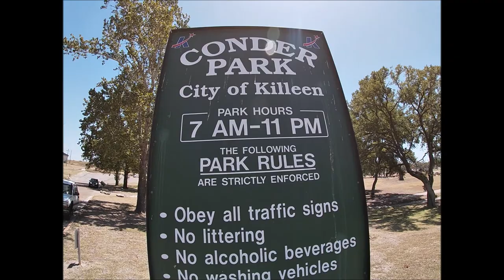FISHING CONDER PARK-POLLYWOG CITY!(Catching Bullheads for Bait)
Well I'm still after those big cats and fish from the shore. So I decided to catch some Bullhead catfish for bait. I hear these little catfish are good eating for big fish!